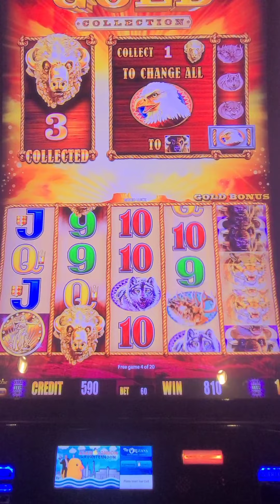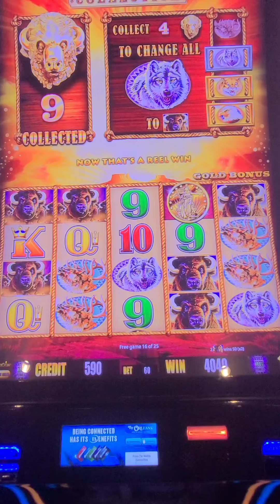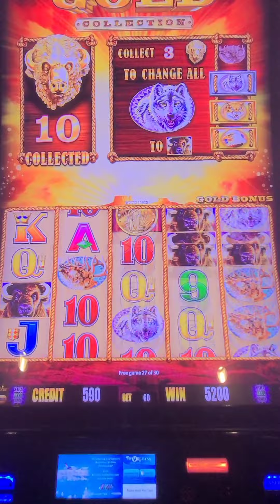🪙🪙🪙🪙🪙 FIVE COIN TRIGGER BONUS Buffalo Gold 🦬🦬 MIN BET Low Roll😁✌🌅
Playing a MIN bet Buffalo Gold session and ran into this beauty...🪙🪙🪙🪙🪙